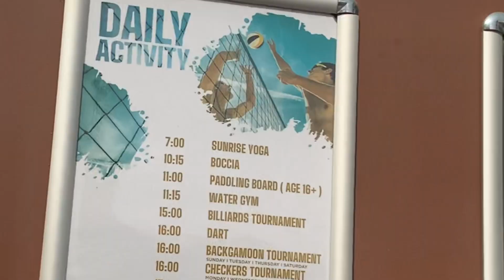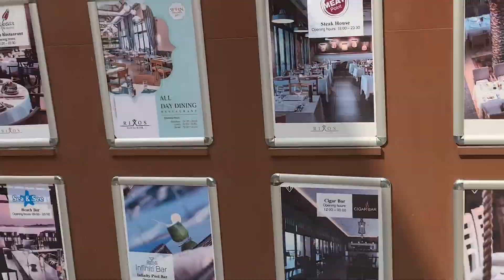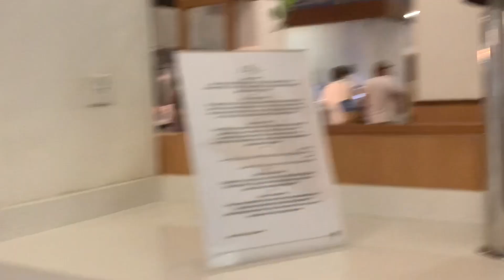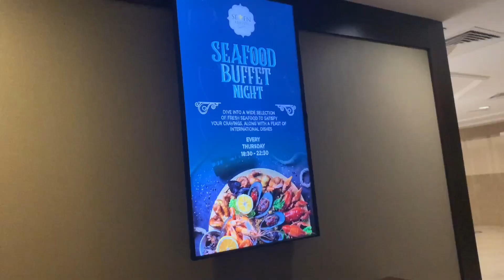Rixos Bab Al Bahar || 🇦🇪 UAE all inclusive 5star Hotle || Mre wish hoi puri aj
pakistanimomindubai pakistanivloggerindubai Rixos Bab Al Bahr enjoys the beautiful beach, stylish rooms, upmarket restaurants, stunning views, and comprehensive amenities you may expect from a five-star beach resort in the Middle East. But what really sets Rixos Bab Al Bahr apart is the Ultra allinclusivehotel concept of this Ras Al Khaimah hotel.

A resort with a difference: at rixosbabalbahr, guests can indulge in a variety of restaurants at no additional cost. With few exceptions, everything is inclusive from the kaleidoscope of cuisine in Seven Heights and the delicious selection of unlimited beverages in See & Sea, Mojito Lounge and Inferno, to the diverse choice of entertainment and nightlife, kids clubs, spa, sports, and recreational activities. Five delectable a la carte restaurants, including a steakhouse and a seafood restaurant, offer a more diverse dining experience.

ROOMS

The spectacular pyramid design of the resort ascertains that nearly each one of the resort’s 650 rooms and suites enjoys a view of the crystal blue Arabian Gulf. Decorated in cool, sophisticated hues of azure and bronze, the rooms feature a wealth of comfort and convenience while the marble-clad bathrooms add an extra touch of luxury.

Classic Room
Two Bedroom Family Suite
Two-Bedroom Junior Suite
Three Bedroom Senior Suite
Three Bedroom King Suite

RESTAURANTS

Throughout the day, our guests can take their breakfast here, followed by lunch, dinner, and supper or snack on a variety of popular dishes and beverages at the various poolside and beachside outlets including a burger bar, cake shop, and 24-hour coffee shop. All-inclusive in the holiday package.

By night, the entertainment square turns into a magical amphitheater of five world-class à la carte restaurants including the popular Mojito Bar where guests can enjoy their drinks and dinner.

Seven Heights is one of UAE’s largest buffet restaurants that features an array of world cuisines. Seven Heights is the perfect place to enjoy a wide selection from the world cuisine in an international restaurant including live cooking stations and a BBQ.

Fish Bone - seafood lovers will find their delight in this restaurant dedicated to the fruits of the sea.

Lalezar Restaurant - revel in the exotic Middle Eastern cuisine taking its inspiration from the Ottoman Turkish culinary tradition.

Meat Point - a delicious à la carte choice of barbecued meats.

L'Olivo Restaurant - the L'Olivo where rustic Italian dishes are created from ingredients that are artfully combined to provide a home-style selection of appetizers, salads, pizzas, and pasta.

Aja Restaurant - this lively Oriental restaurant serves vibrant dishes influenced by the flavors of China, Japan, and Thailand.

Toast's Burger - with a rich selection of sandwiches, hot dogs, burgers and bagels, soups, salads, and pasta sorts.

BARS & LOUNGES

Infiniti Bar - with a wide selection from the all-inclusive drinks, you can relax at the bar or sip a refreshing cocktail on the poolside feeling the laidback vibe of the chill out house music and taking in the panoramic view of the resort’s private beach.

Aisha Lobby Lounge - under the crystal chandeliers of the magnificent and sophisticated lobby lounge, Aisha is open round the clock to serve our guests a delightful assortment of tea, coffee, and petit fours.

Su Bar - at the heart of the action is the Su Bar, a poolside bar where you can enjoy a cold drink under the blazing sun.

Mojito Bar - of classic cocktails including a mesmerizing Mojito.

Cigar Bar - world-famous cigars.

Sea & See - live acoustic performances will complete the calm sunset atmosphere.

Inferno - one of Ras Al Khaimah's most exclusive entertainment centers, Inferno is the place to see and be seen.

SPA & WELLNESS

The Anjana Spa combines Turkish culture and tradition with a modern concept of wellness.

The two ultra-luxurious Ottoman spas – one for men, one for women – inside the Anjana Spa at the Rixos Bab Al Bahr are the largest spas in rasalkhaimah where you can relax and replenish yourself. Whether you have opted for a spa vacation or simply enjoy a respite from the excitement of the